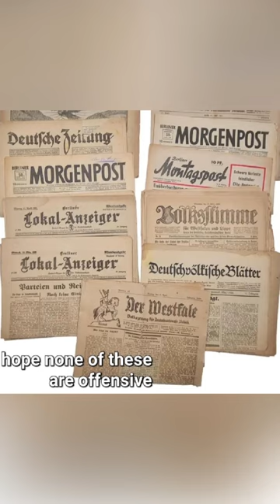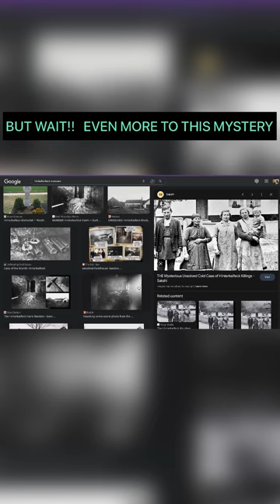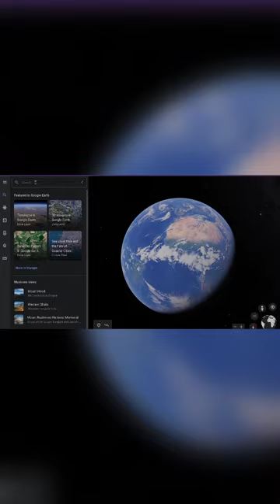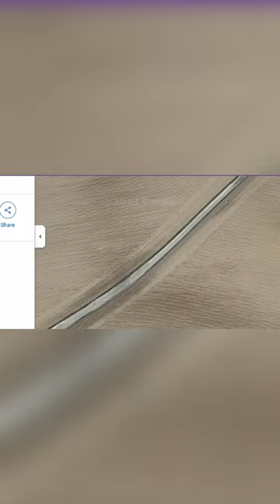The Terrifying UNSOLVED Murders at Hinterkaifek Farm